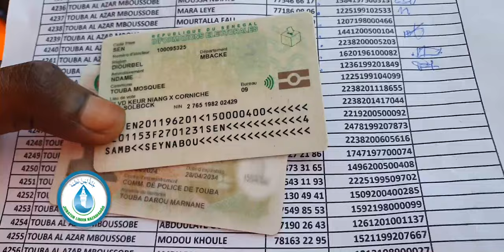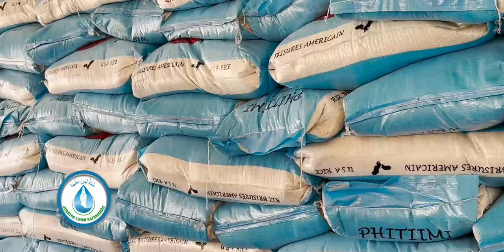Gestion des inondations Reportage exclusif sur le magazin de stockage